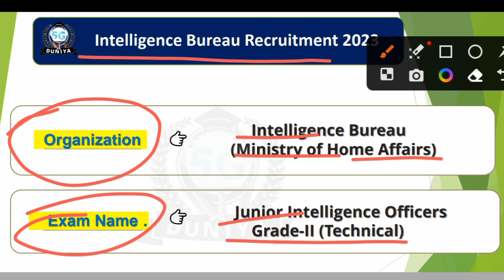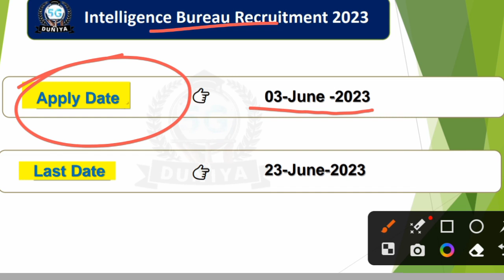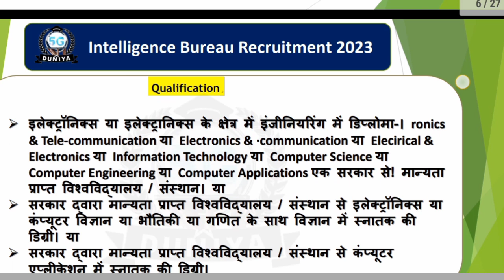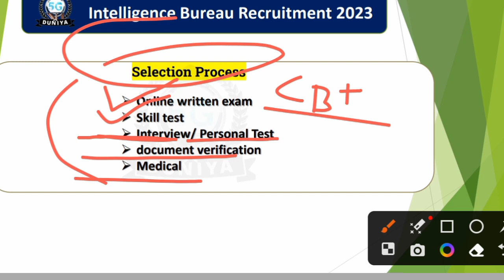IB Recruitment 2023 | intelligence bureau Bharti 2023 | IB Online Apply | IB Technical Bharti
👉 IB Bharti Online Apply

🙏ꜰᴏʟʟᴏᴡ ᴍᴇ🥰

इंटेलिजेंस ब्यूरो नई भर्ती 2023
IB Recruitment 2023
intelligence bureau Bharti 2023
IB Form Kaise Bhare
IB Online Apply
IB Technical Bharti
5G Duniya Study
5gduniyastudy